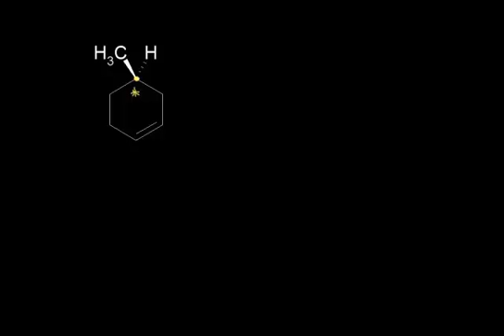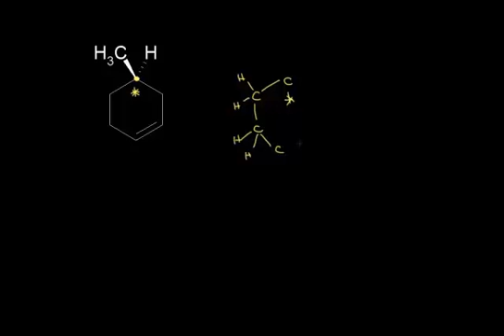الكايرالية والمركبات الحلقية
R,S system for cyclic compounds
يتناول هذا الفيديو بعض الأمثلة للجزيئات التي تحتوي على كربون كايرالي في المركبات الحلقية
 شكر خاص لمؤسسة شركاء في التنمية المستدامة -- فلسطين